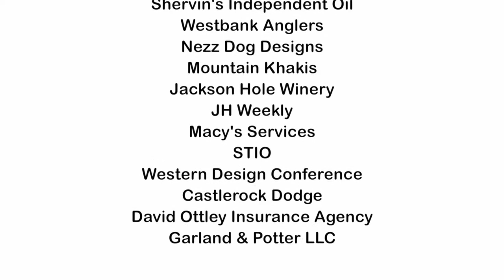JacksonHoleLive Concert Series 2015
JacksonHoleLive is a free, all-ages, outdoor summer concert series located at Snow King Ball Park in downtown Jackson, WY. Join us for free family fun this summer!